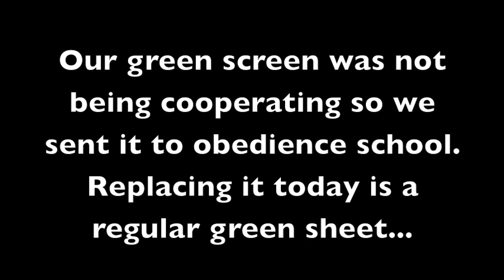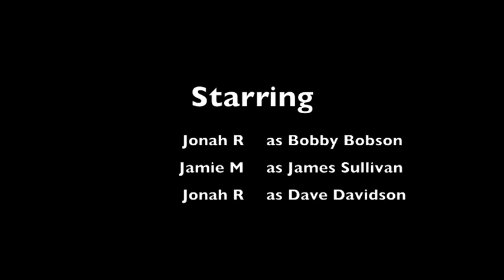The Edmonton Tornado 1987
My 7th grade science news report on the 1987 Edmonton tornado.